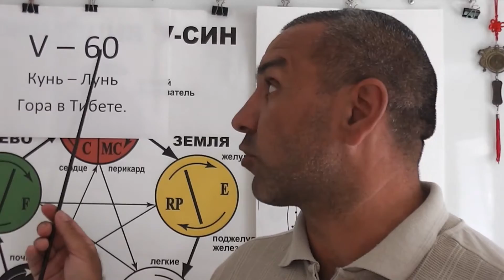Кунь-Лунь и Паращитовидные железы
Помощь нашему организму при болезнях Паращитовидных желез с помощью акупунктурных точек.